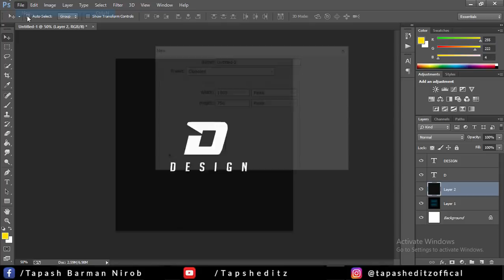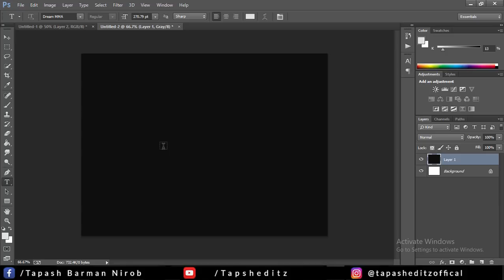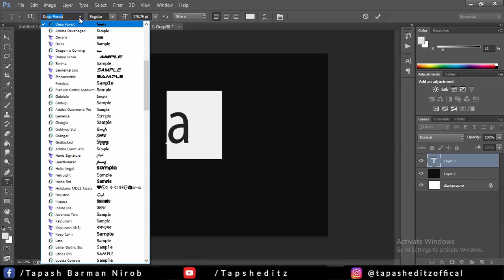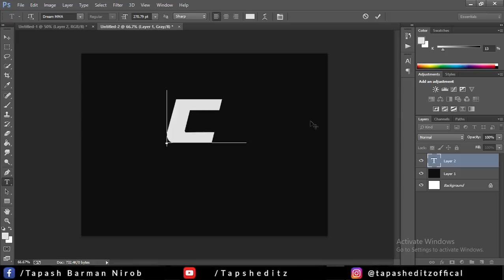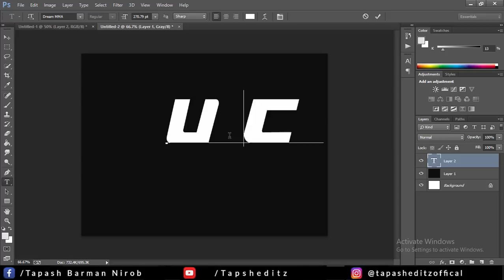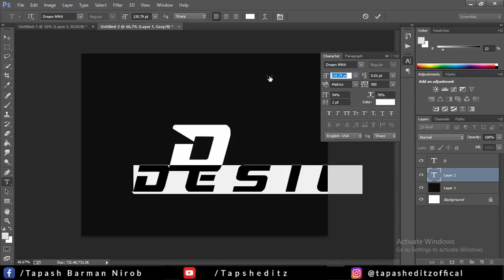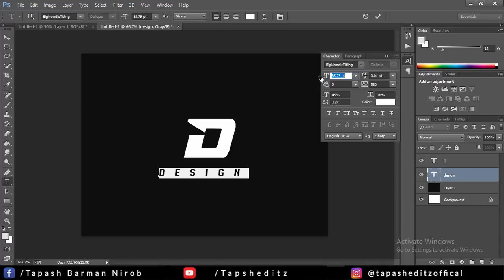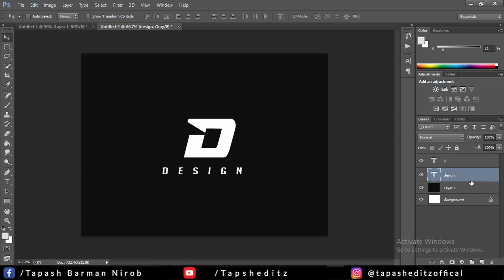Letter Logo Design Tutorial - Photoshop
In This Tutorial i will show you how to easily design letter logo in photoshop, i use simple method for beginners.